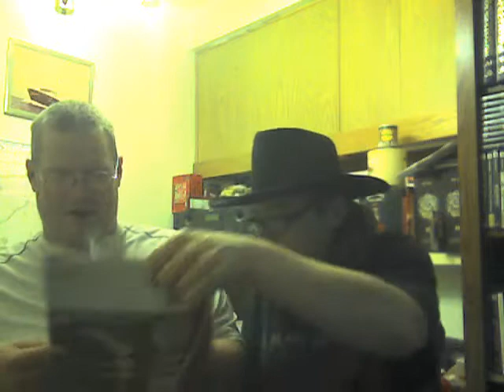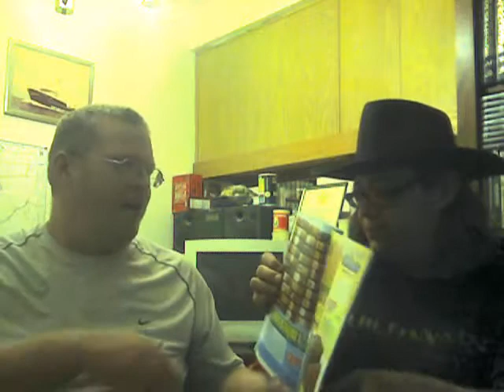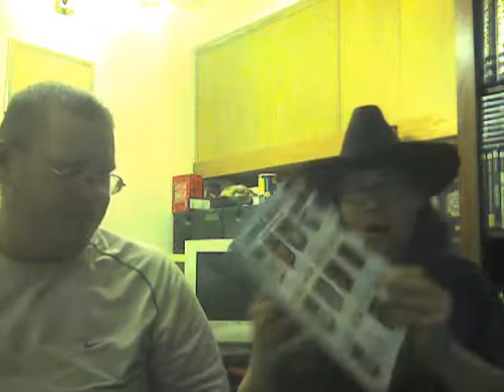4/24/2014 Cigar Review 1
We review Don Osvaldo Toro Maduros and Don Augusto Toro Connecticuts. However we ramble, and Ramble. But we do end with a good question, and if you don't want to watch to find the question, well here it is, "What is Quality to you?" Not what is a quality cigar to you, but what does the word mean to you in general. We also never gave are rating out of 10, for the Don Osvaldo Toro Maduros Aaron gives a 8.5, Rita 10, and for the Don Augusto Toro Connecticuts Aaron gives a 6.9 and Rita a 9.